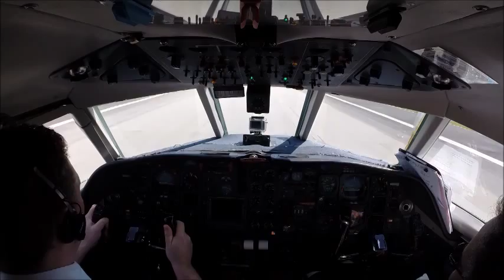Using all the runway at TUPJ (Tortola)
Departing Tortola on a nice sunday morning in a Falcon 20.